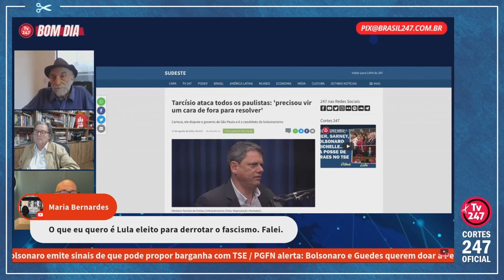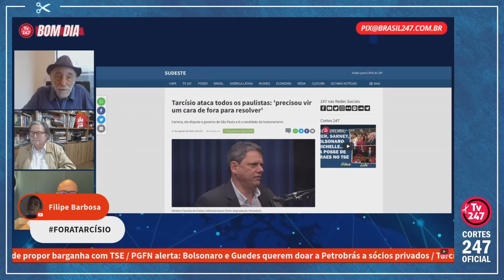SOLNIK: "É COMO SE O CANDIDATO DE BOLSONARO DISSESSE AOS PAULISTAS: VOCÊS SÃO UNS B..." | Cortes 247